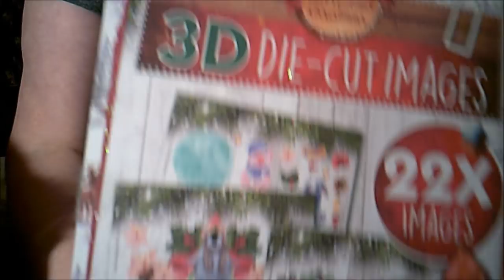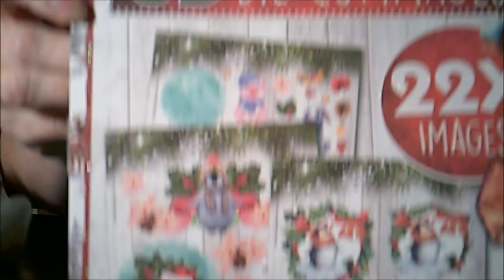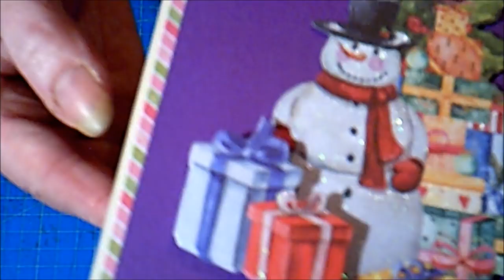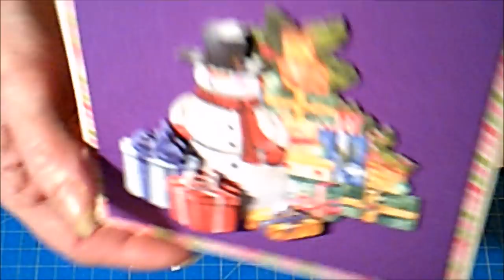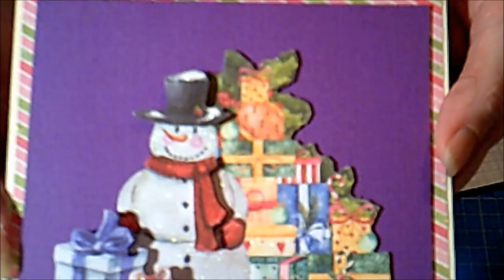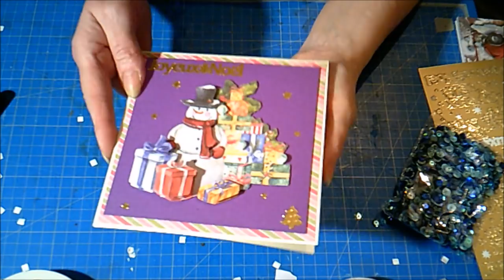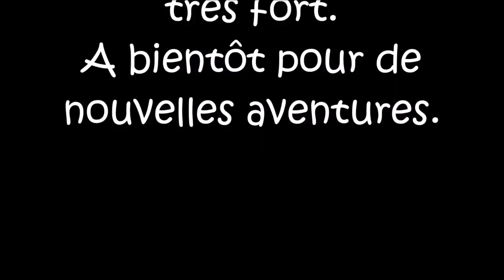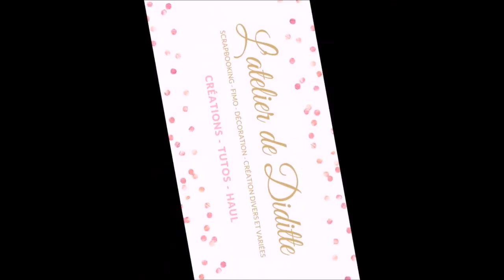Tuto comment utiliser des die cut 3D